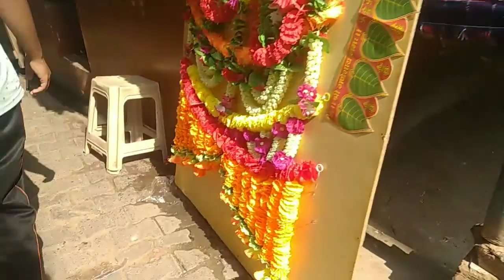Happy choti Diwali special Vlog 😊🙏 . Must watch this video . Malik family Vlogs . Vlog - 33 .